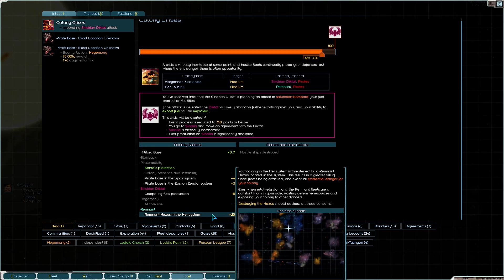Quist_Plays Starsector .97 Update Ep.83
Lasers, spaceships, political struggle, and one fleet ready to save the sector.